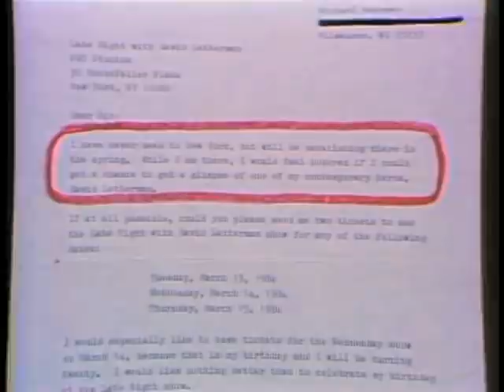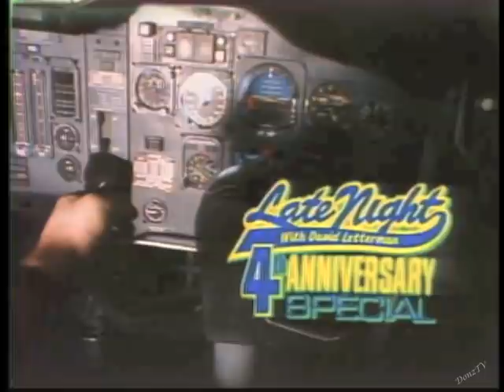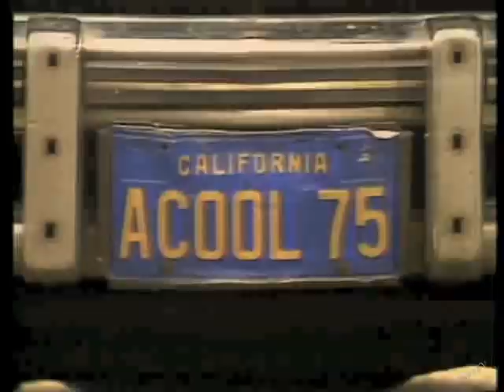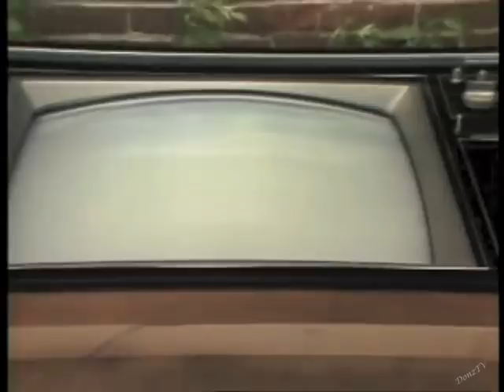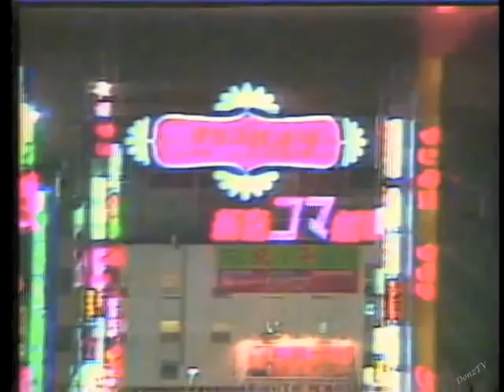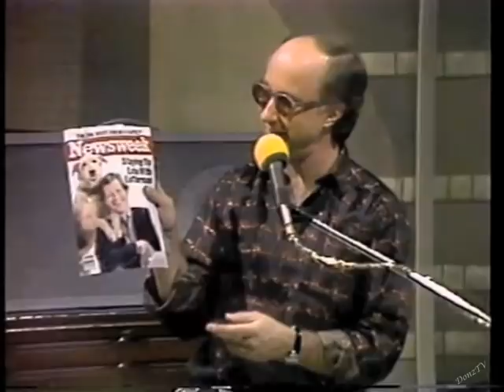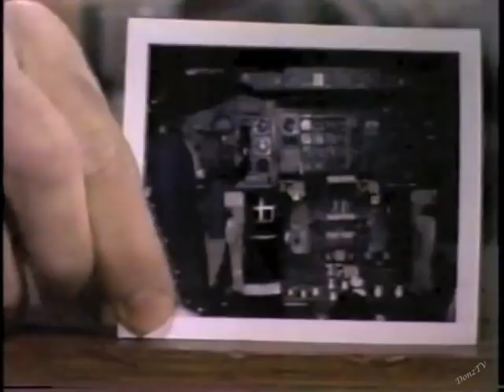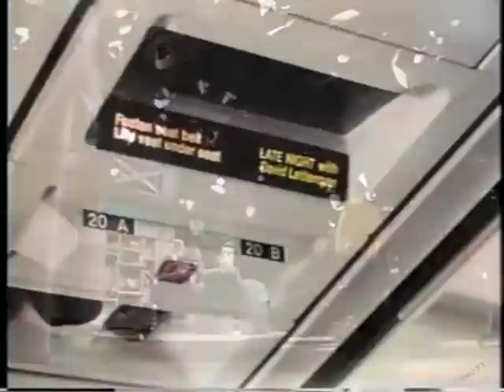4th Anniversary/Airplane Special on Letterman, February 1, 1986, Updated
A November 28, 2016, Facebook dialogue with Rick Scheckman and Merrill Markoe:

Rick: Merrill happened to be in the offices and walked into a November [1985] meeting looking for ideas about a fourth anniversary special. She suggested we do the show on a 747 jet flying to Miami with friends and family as passengers. Flash forward to late January [1986]. Mission accomplished.

Merrill: I have no memory of that. I had no idea that was my idea.

Part 1. The anniversary show is taped in a TWA Boeing 747 enroute from New York City to Miami on Thursday, January 23, 1986. It airs in SNL's time-slot on Saturday, February 1.

After landing, Paul and the band immediately board a charter plane back to NYC  so that they can serve as the house band for that evening's first Rock and Roll Hall of Fame ceremonies.

Part 2. In Miami for the weekend.
After the staff and crew settle into the Mayfair House hotel in Coconut Grove, they attend a party on the hotel's rooftop. Then some stills from the rooftop party with Rob Burnett; Robert Morton and Merrill Markoe; Steve O'Donnell (in the back); the LN Heart ice display with Eric Anthony and Laurie Diamond walking by; and Barry Sand.

Some footage of the party later airs on February 6's Late Night.

Part 3. Late Night returns to New York City

January 27, 1986. The first show back from Miami, Dave and Paul discuss the trip, Dave's first mention of the Mayfair House hotel room chairs, and his cover profile in Newsweek.

January 29, 1986. More on the trip to Miami and the Mayfair House hotel.

January 30, 1986. One last plug for the anniversary show before its broadcast two days later.

The 4th Anniversary show airs February 1.

February 3, 1986. First show after the anniversary broadcast: Dave displays the Mayfair House hotel chair, then mentions Barbara Gaines' Miami bar tab.

February 4, 1986. Remote, Part 1: Dave gives a tour of his Mayfair House hotel room with his bodyguard Ronnie Roberts.

February 5, 1986. Dave shows Connie Chung video of the designs on the 747's fuselage and then invites her to wear his flight jacket. Also, Remote, Part 2: Dave and Ronnie on the Mayfair House roof.

February 6, 1986. Footage of the staff and crew's arrival in Miami and the party on the Mayfair House hotel roof. Includes a brief shot of Paul and the band getting into a van that that will take them to the chartered plane back to NYC for that evening's Rock and Roll Hall of Fame ceremonies.

Coda. September 21, 1986. Emmy Award win for the 4th Anniversary Special.